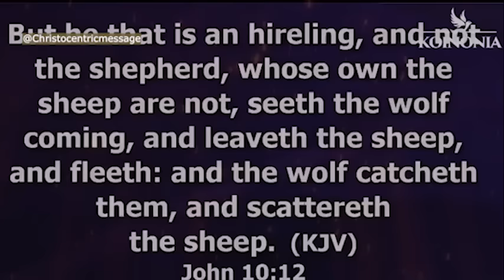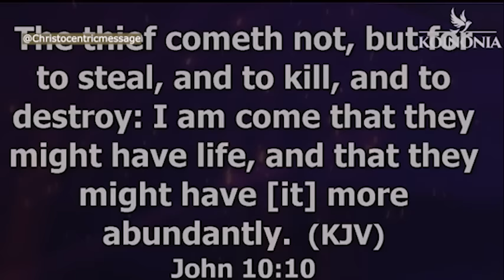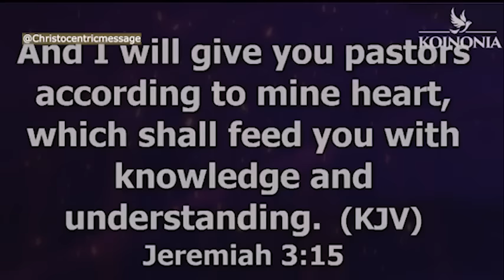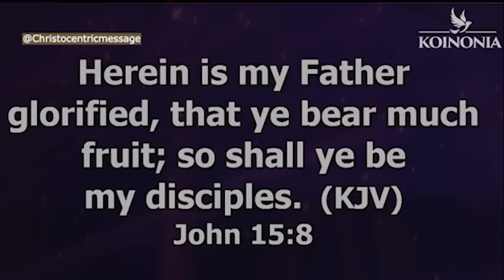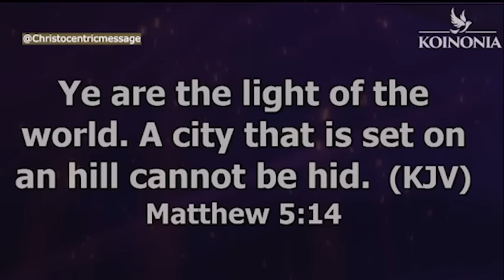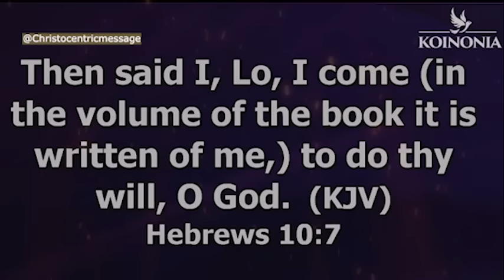LET GOD GUIDE YOUR PATHWAY TO GREATNESS - APOSTLE JOSHUA SELMAN